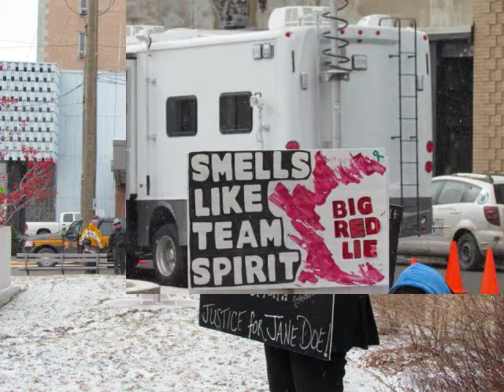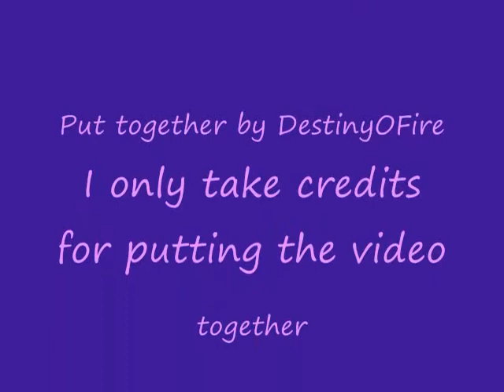HappyVDayJD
Dedicated to Jane Doe wishing her a Happy Valentines Day, I only take credits for putting the video together.